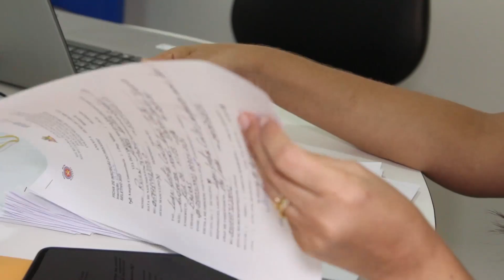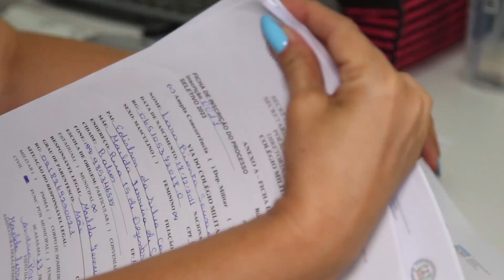Inscrições para o seletivo da Escola Militar de Balsas encerra nesta sexta-feira 17